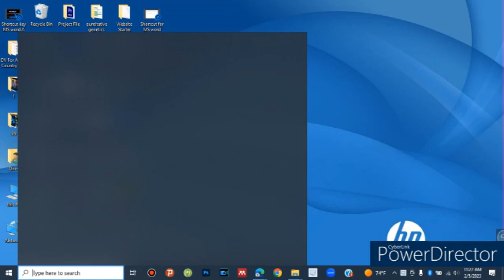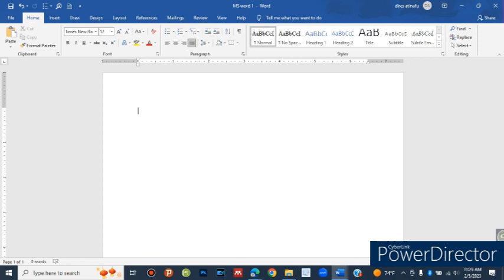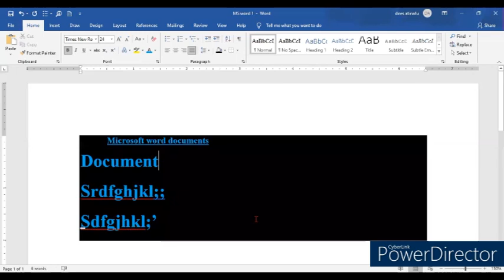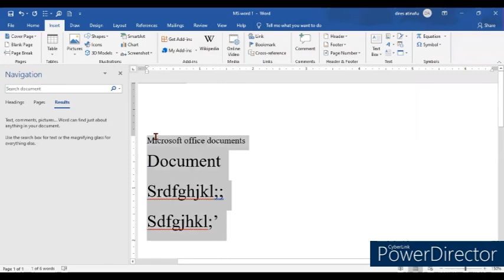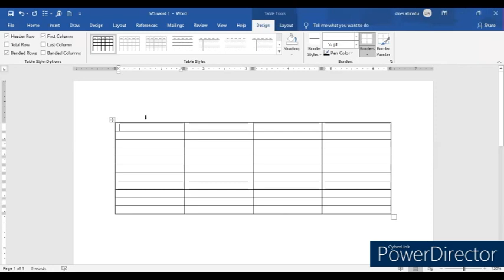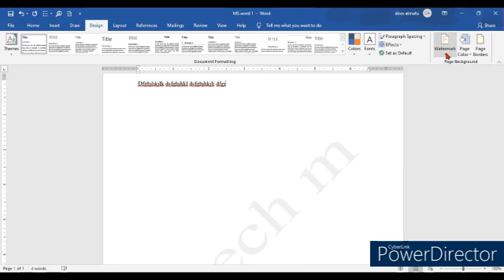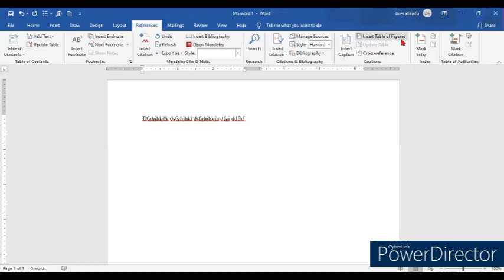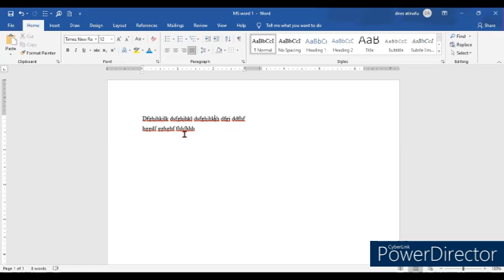🔴E TM88| Microsoft Word Full Tutorials in Amharic | Introduction| የማይክሮ ሶፍት ኦፊስ ቲቶሪያል መግቢያ| በነፃ ይማሩ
Microsoft Word Full Tutorials
Introduction for MS word (any version)
የማይክሮ ሶፍት ኦፊስ ቲቶሪያል መግቢያ
በነፃ ይማሩ

            ከእኛ ጋር ቤተሰብ ስለሆኑ ከልብ እናመሰግናለን።

ሌሎች ቪዲዮችን ለማየት 👇👇👇
በሌሎች Social Media ይከታተሉን 👇
አመሰግናለሁ !!